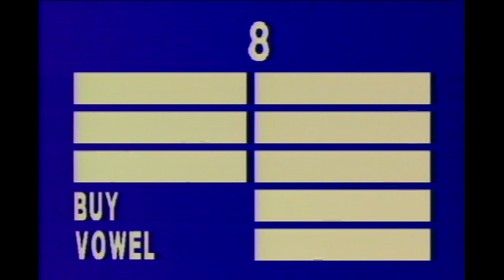Talk About... Wheel of Fortune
How many of you game show fans would have gotten all 10 clue words off the board?  I think I would have.

(Talk About is available to stream in the US and Canada only).